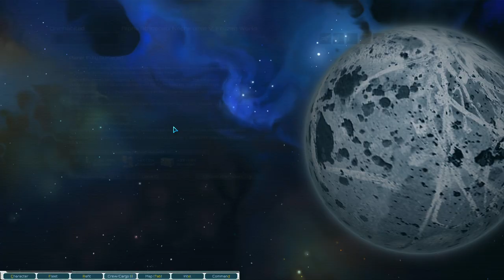NOSSA PRIMEIRA COLÔNIA! - Starsector #03 - Gameplay PT BR